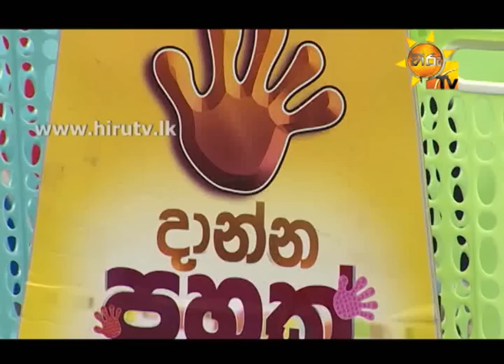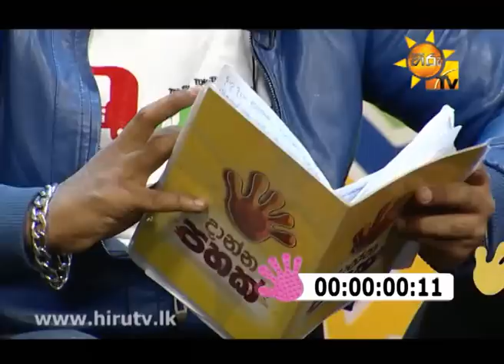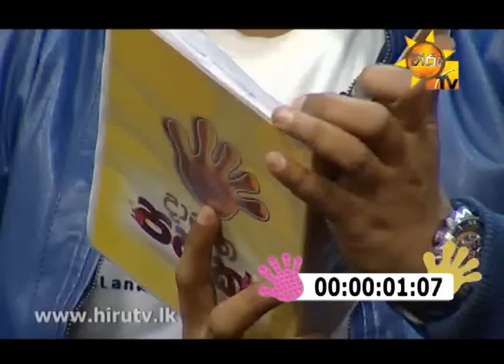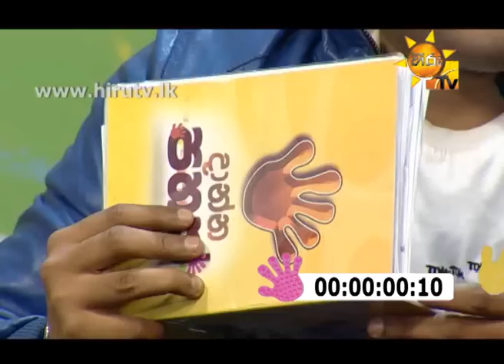Hiru TV Danna 5k EP 129 | 2015-01-25